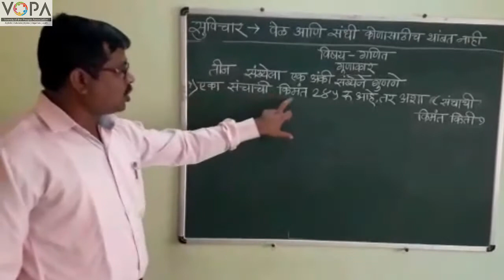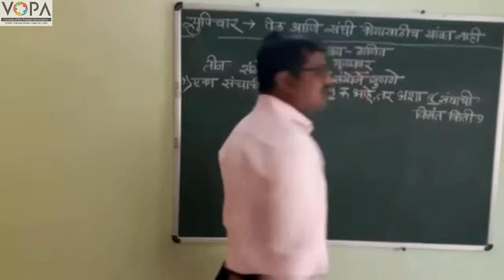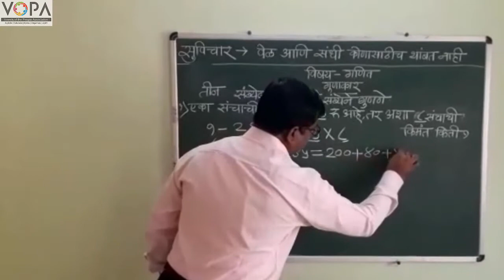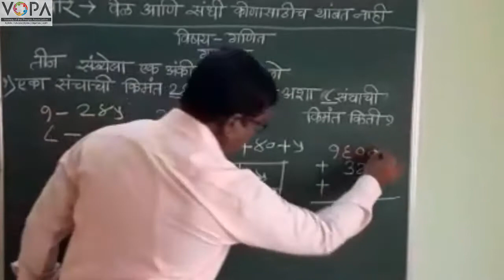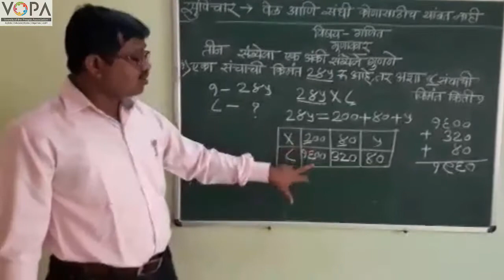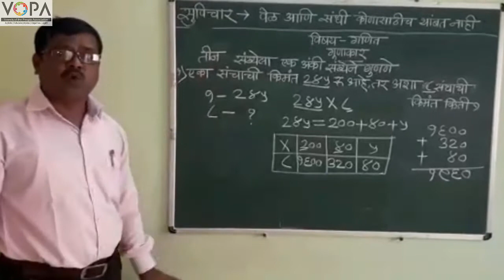4th | Math's | Chapter 5 | गुणाकार भाग -१ | v4 | VSchool